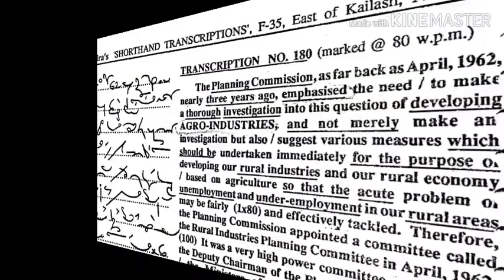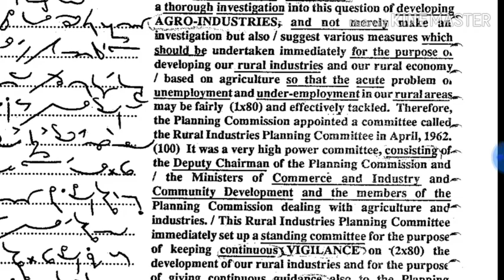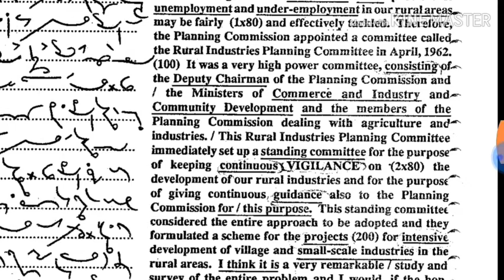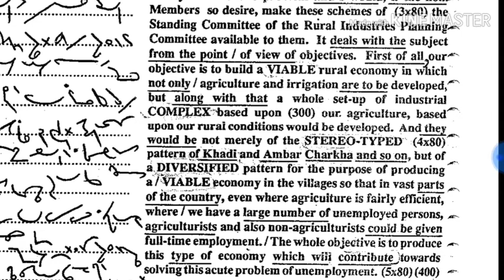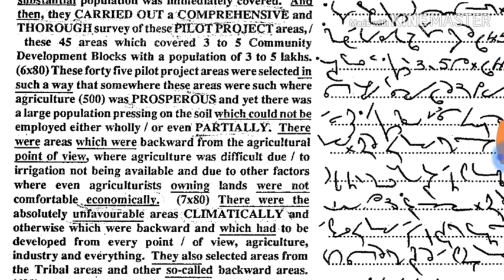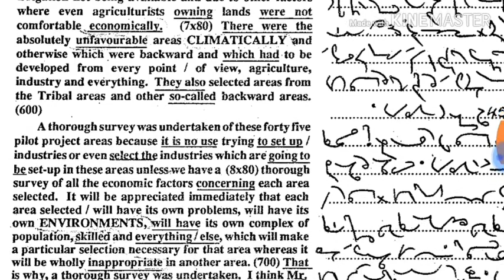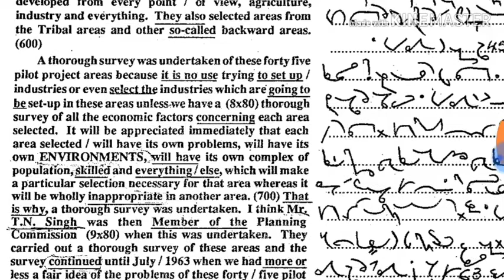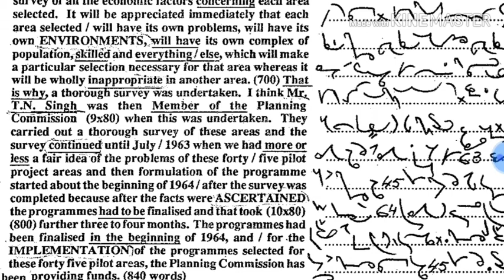#180 || Kailash Chandra || #90-100WPM || Vol-9